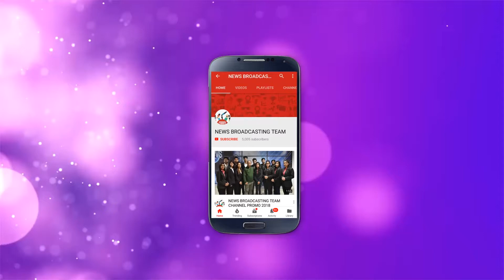Himesh Reshammiya marriage with Soniya kapoor